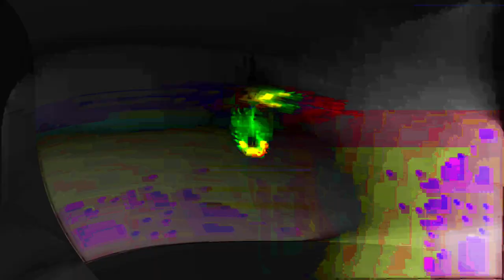[EPILEPSY WARNING] Movie 24 01 18 16h27m39s